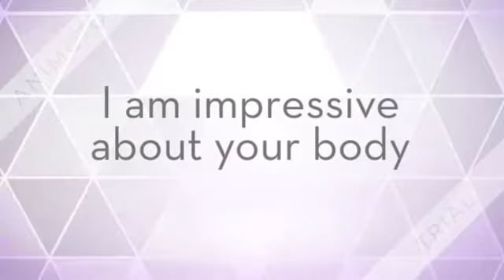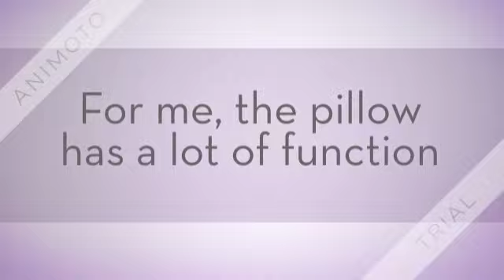Learning English with Tien